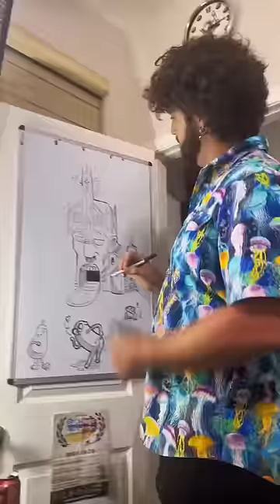What should I make Dayno Draw Next? Part 1